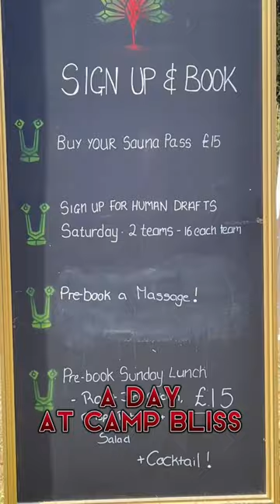You won’t believe how incredible this camp site is…